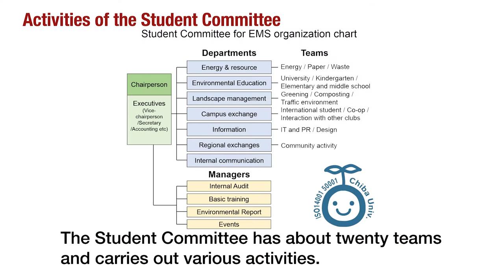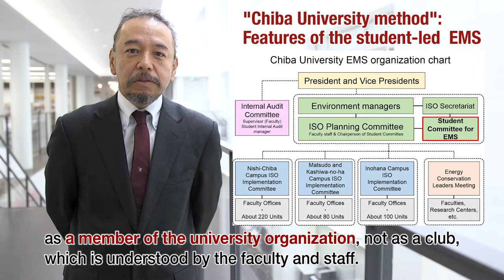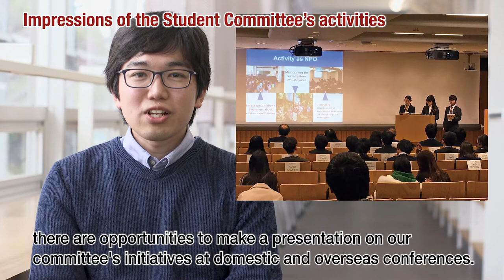GUPES GGA Winenr - Chiba University